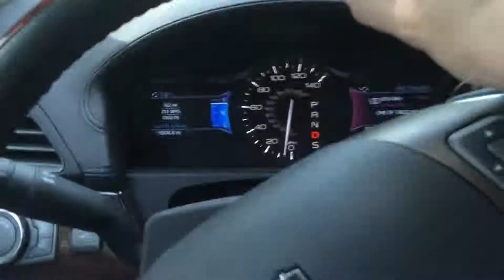Copy of June 7, 2016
Riding with Dad on Hackleberry Lane...